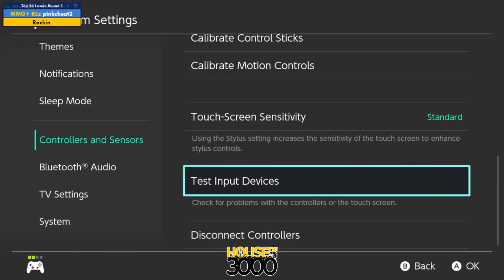Xeno329 Top 24 Losers Round 1 pinkcheat2 vs Rockin